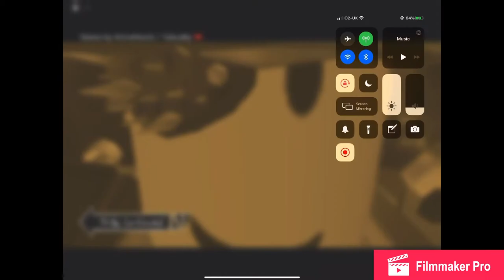Minitoon vs Henry the stickman